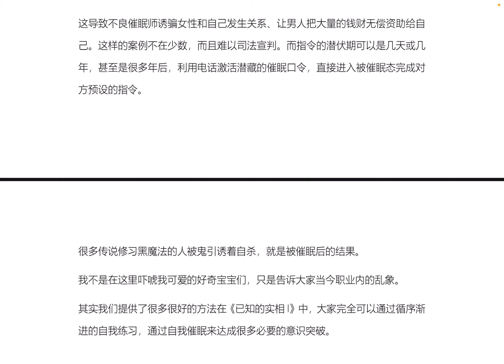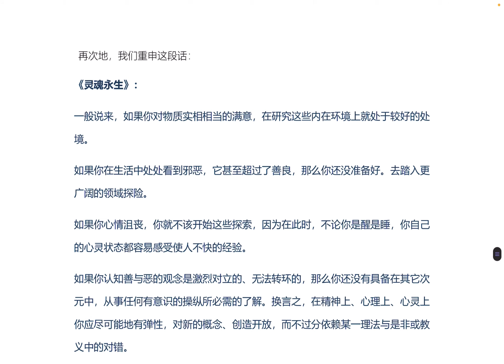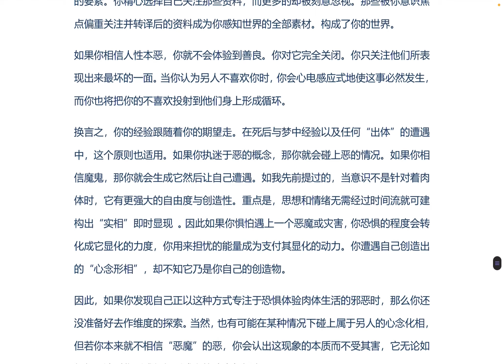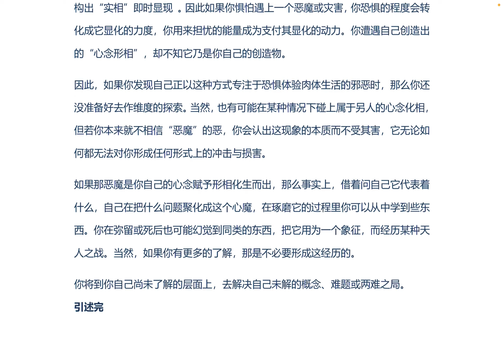045下《已知的实相II》 赛斯书《早期课》的梳理与解读 用非线性视角剖析赛斯都说了些什么？细雨著作